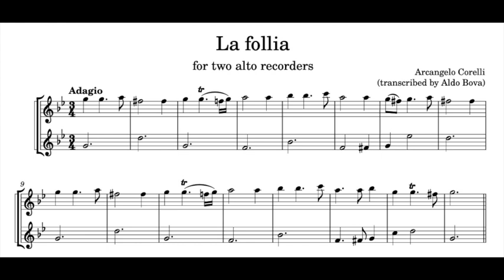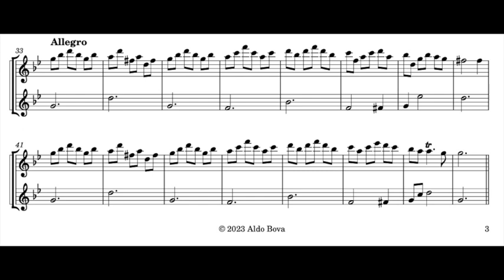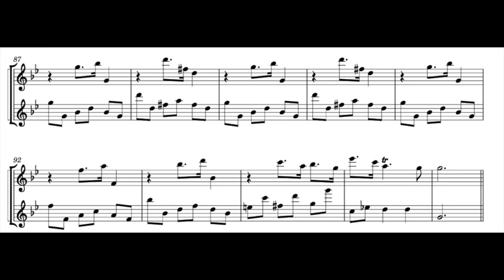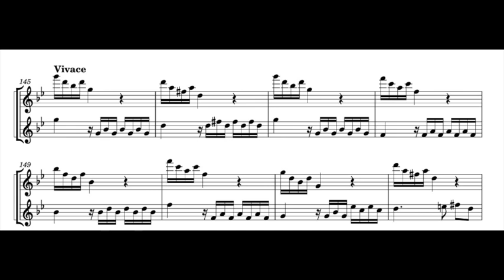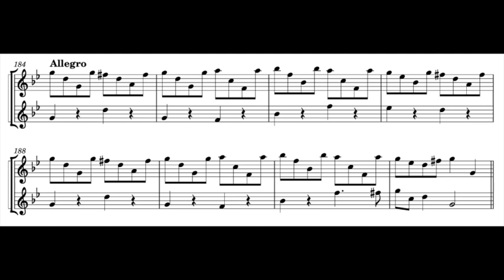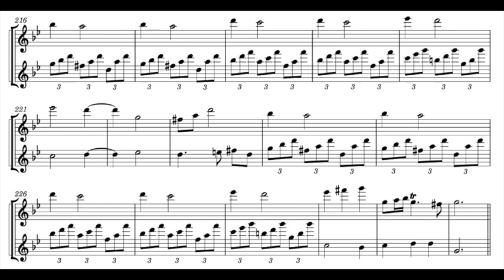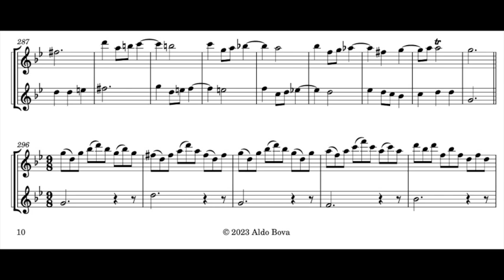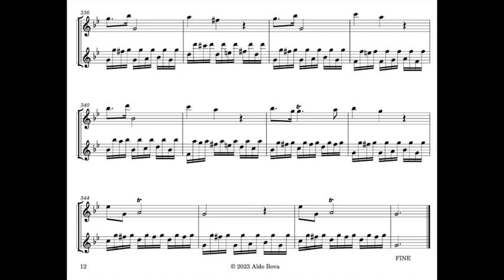A. Corelli, La follia op. 5, set for 2 alto recorders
A new transcription based not on the English transcription for recorder but on the original Roman edition for violin.
Hiro Watanabe (Japan)  alto recorder A=415, made by Frederick G. Morgan, copy of Denner, and video editing
Aldo Bova (Spain) alto recorder A=415 made by Francesco Li Virghi, copy of Denner
you can find it:
for alto
paperback
for soprano or tenor
paperback